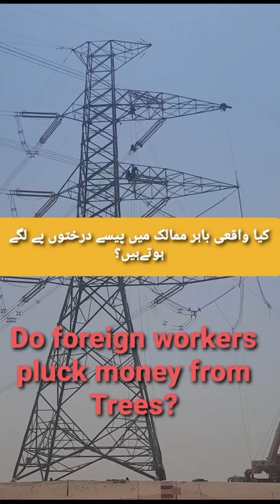How hard working expats workers earning money in Gulf countries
This video is about hardworking gulf workers working in gulf region. shown how hard and difficult work they perform in abroad money and fulfill their family needs. speacially workers who work in tower line construction site.

Tower line construction # gulf construction hard worker # earning money for family # Non skilled worker